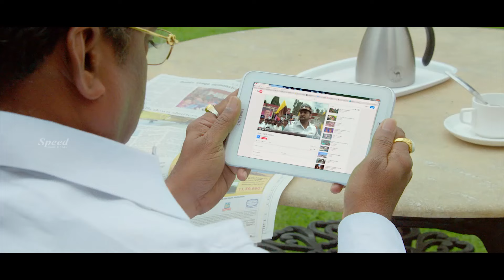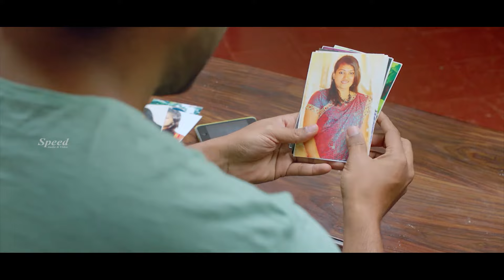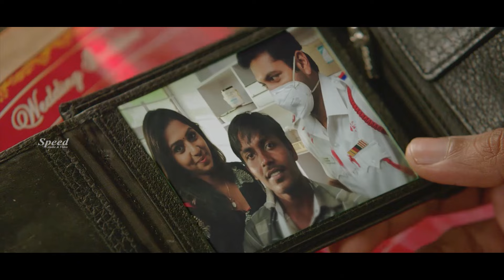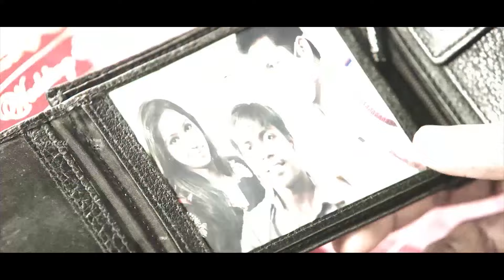Revolution English Dubbed Movie Scenes | Miruthan | Jayam Ravi | Lakshmi Menon | Anikha Surendran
Miruthan is an English Dubbed action horror film written and directed by Shakti Soundar Rajan, starring Jayam Ravi, Lakshmi Menon and Anikha Surendran . D. Imman composed the music, while Venkatesh S. handled the cinematography.